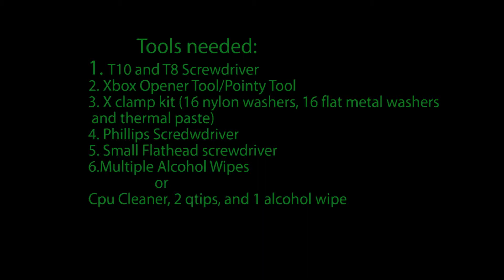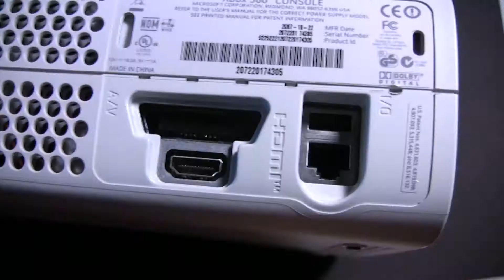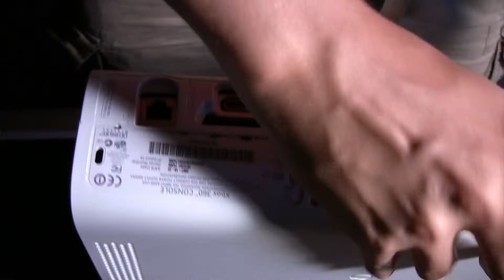X Clamp Fix - RROD Repair Guide Part 1: Opening Your Xbox 360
This video tutorial shows you how to fix your Xbox 360 from the Red Ring of Death (RROD), also known as the 3 red lights error. The tools necessary to conduct the repair are available